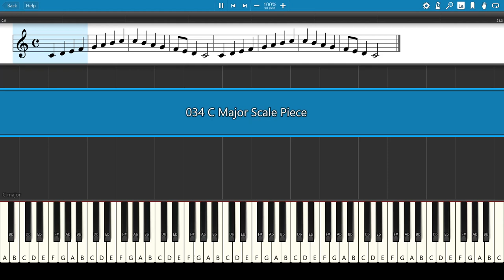C Major Scale Piece (p.41) - Alfred's Basic Piano Library: Lesson Book Level 1B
📚 Alfred's Basic Piano Library: Lesson Book 1B ▶︎